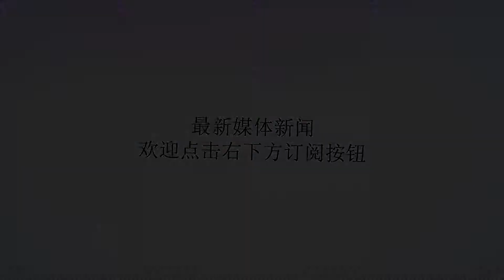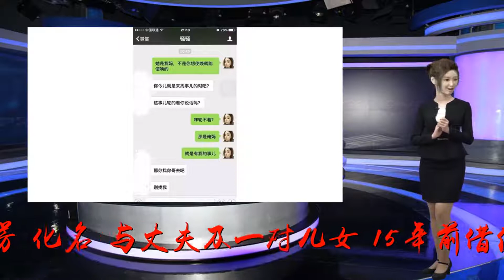和小姑有矛盾, 恶嫂残忍将其杀害用水泥封藏, 一审被判无期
谢谢！女子张某与小姑因为相处不愉快，心中有积怨。今年3月期间，张某因不满叶女打电话向娘家抱怨，居然在勒死小姑未果后，持哑铃击昏小姑并将其溺毙，并用水泥封尸。近日，新北地院29日依杀人罪嫌，将手段凶残的嫂嫂判处无期徒刑，并剥夺公权终身。38岁的张芳（化名）与丈夫及一对儿女，15年前借住在37岁小姑叶某的一处20多平公寓，但姑嫂2人常因一些琐事争吵，所以感情冷淡，平常两人不打招呼，不交往。但即便如此，张芳平日里还经常大声开关冰箱门骚扰小姑睡眠，引发两人吵架。就在今年今年3月11日，叶某因不满嫂嫂故意大声开关冰箱门，就在冰箱留下纸条提醒，本以为可以化解矛盾的条子却给叶某带来杀身之祸。张芳在看到纸条后，不但不思改过，反而觉得是小姑在挑衅她，愤怒的她起了杀心。网络配图她先到超市预先购买5卷大型胶带意图勒死叶女；3月13日张芳获悉小姑打电话向娘家抱怨，这让她十分火上心头，她先以胶带缠绕叶女口鼻准备将好勒毙，但因为叶某刚洗的头发太滑没能成功，而且再加上叶某女挣扎反抗，并咬住她的小指。慌乱之下，张芳拿起一旁的14磅重哑铃猛击叶某，打得对方向她道歉求饶。但失去理智张芳眼见小姑性命垂危，却狠狠说：“现在道歉已经晚了！”将她打到昏死后，再把小姑拖进浴室放入水池中溺毙。随后，又骑车买回21包水泥……而叶某多日未上班引起公司同事注意并向家属询问，家属还表示她到台东参加活动，直到16日同事发现她并未参加。而叶某哥哥发现情况有些不妙，便进入妹妹房间察看，看到房里地上平白多出了一个长条型水泥堆。感觉不对的他立即打电话报警。警方在接报后前往现场，发现3平方大的房间里，居然砌出一条长约150公分、宽约80公分、高约50公分的水泥柱，并从水泥堆里挖出了叶某尸体。警方在对张芳审讯时，她交代，除了房产问题外，她还从自己孩子口中听到“爸爸说喝醉时曾与姑姑睡过3次”等话语，她便怀疑先生与小姑不伦，再加上叶女向娘家告状，更加深了她的杀意，并以水泥封固掩饰罪行。新北地方法院合议庭认为，张芳不能理性解决与小姑叶某之间之相处纠纷，竟萌生杀意，不思后果，犯罪手法甚为残忍，情节恶劣，应给予重判。但考虑到张芳在接受审讯时能坦白交代，且认罪态度较好，并有深深悔意，其恶没达到罪不可赦地步，尚可通过司法手段教化。再加上与叶某家人达成和解。故29日，被法院判处无期徒刑，剥夺公权终身。